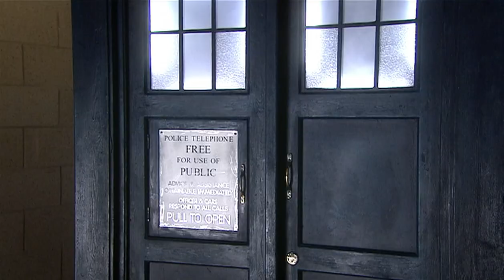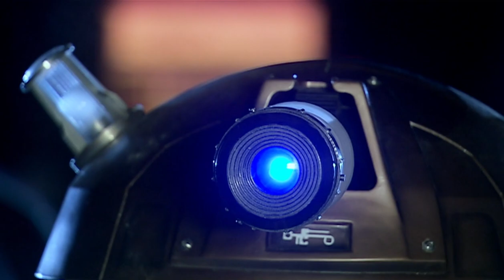Doctor Who Rescored: The Stolen Earth - "Tandocca Scale"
An original composition from my rescore of the Doctor Who episode, The Stolen Earth.

This one kicks off with my 'partners in crime' leitmotif, played at a slower tempo than usual. After a little hint of my Judoon leitmotif, we get a brand new variation of the theme that I've called the 'children of time' theme. After that, it's all returning Dalek stuff, including several passages that have been directly brought in and reorchestrated from my oldest Dalek score (from the same scene that Murray tracked in his stuff from, funnily enough). This cue ends with another little hint of my leitmotif for Rose, which will be back in full later on.

Instruments used:
Cinesamples CinePerc
Cinesamples CinePiano
Cinesamples CineHarp
Eastwest Hollywood Percussion
Eastwest Hollywood Brass
Eastwest Hollywood Choirs
Eastwest Ministry of Rock 1+2
8Dio Studio Vocals Jenifer
VOXOS 2
Symphobia 1+2